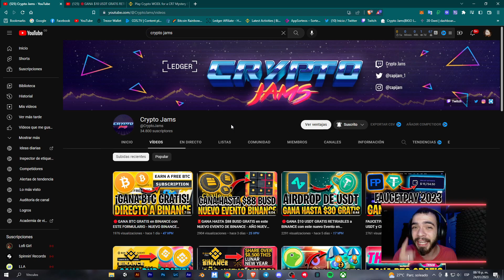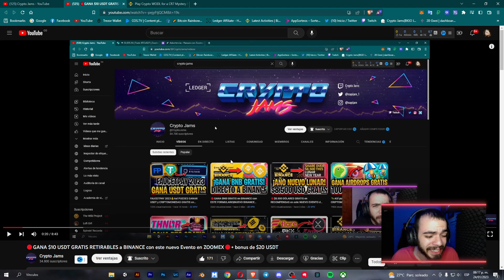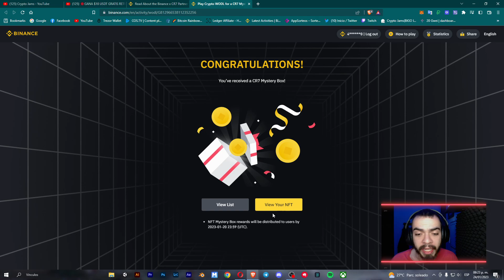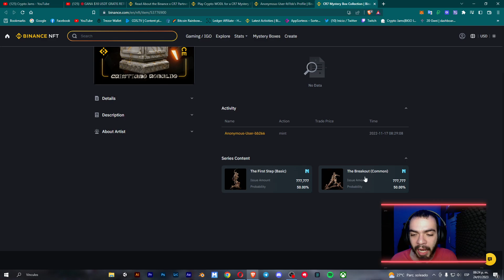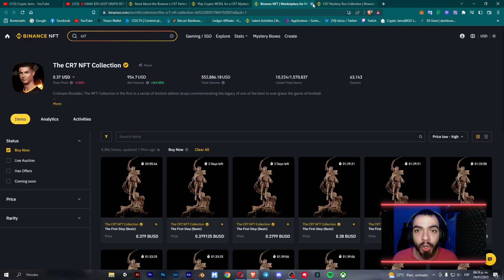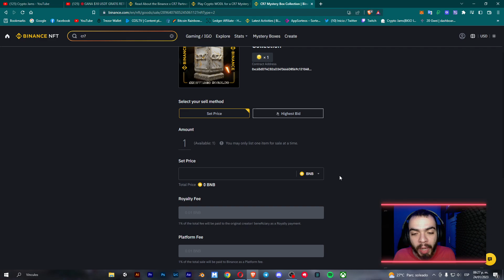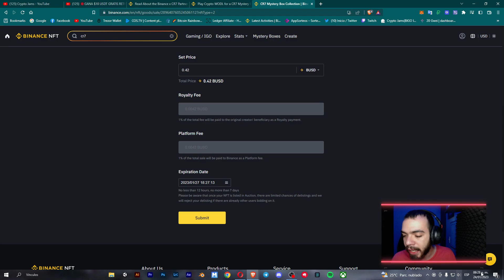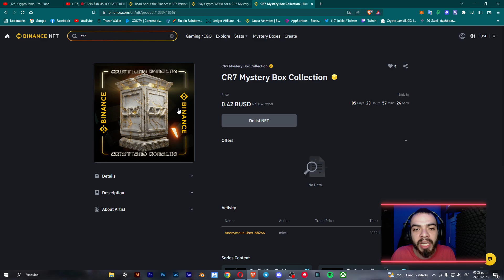🔴ASÍ PUEDES VENDER tu CR7 MISTERY BOX de BINANCE - ¿Cómo VENDER NFT en BINANCE NFT?🔴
💥Agrega la BSC a Metamask:
ChainID: 56
Symbol: BNB

Después de muchas solicitudes de ustedes, subimos un video de cómo vender tus CR7 Mistery Box en Binance NFT, el proceso es bastante básico y les muestro cómo hacer el proceso desde el móvil y desde el pc!!